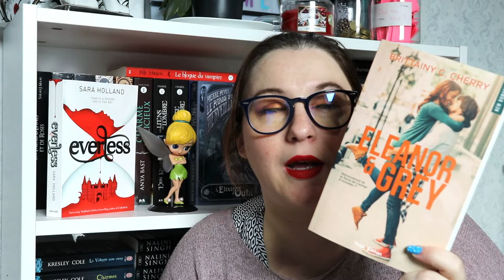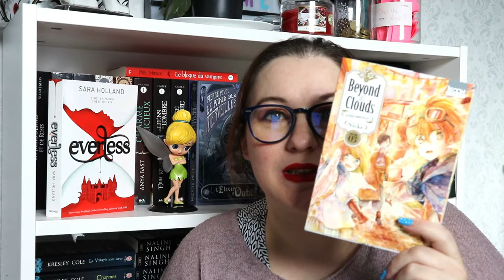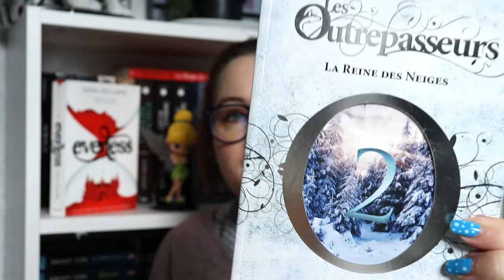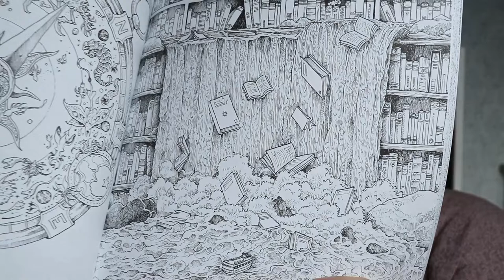[BOOK HAUL] Mai 2020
Coucou les gars, aujourd'hui je vous retrouve pour le book haul du moi de mai 2020
J'espère que cette vidéo vous plaiera !

🤩 Eleonor and Grey
🤩 Aurora squad
🤩 Beyond the clouds
🤩 La reine des neiges
🤩 World within world
🤩 Les 7 étoiles du Nord
🤩 La rotonde aux objets
🤩 La femme du rétroviseur
🤩 Le putain d'énorme livre...
🤩 Le masque de loup
🤩 Rêve de glace
🤩 Dieu se leva du pied gauche
🤩 La vilaine belle-sœur
🤩 Haut royaume
🤩Ambition over love
🤩 L'énigme de la chambre 622
🤩 La ballade du serpent et de l'oiseau chanteur
🤩 Nos résiliences

visionne quelques petites pub pour me faire gagner un peu d'argent pour améliorer la qualité de la chaîne :) merci d'avance !

Si tu veux gagner de l'argent tout en passant commande sur internet utilise Igraal Parrainage Igraal

ygg torrent

Certains liens, peuvent être des liens d'affiliation c'est plus court et ça me permet de gagner quelques centimes pour mon travail de recherche car c'est long de remplir une barre d'info et de faire du montage croit moi !

乂❤‿❤乂